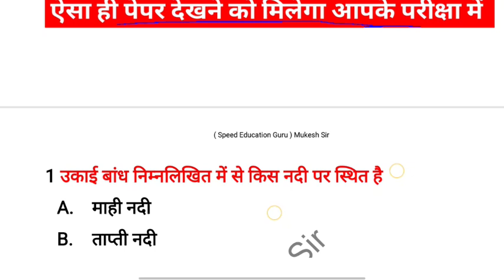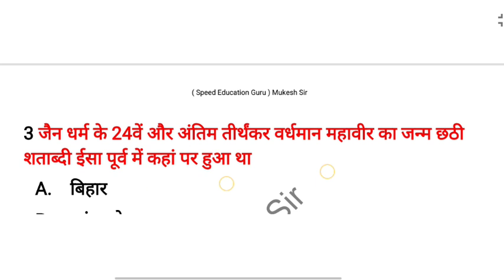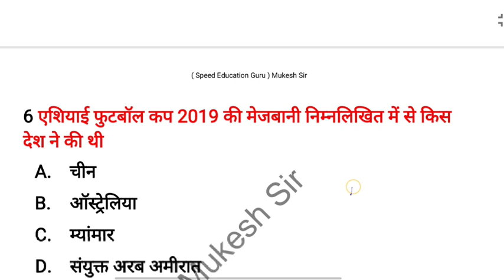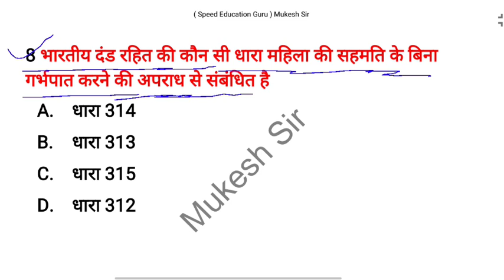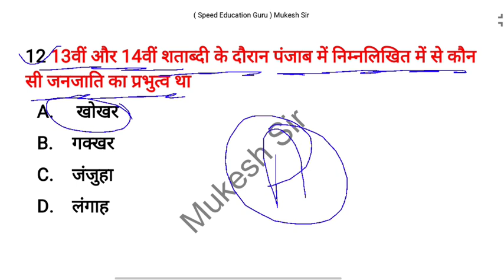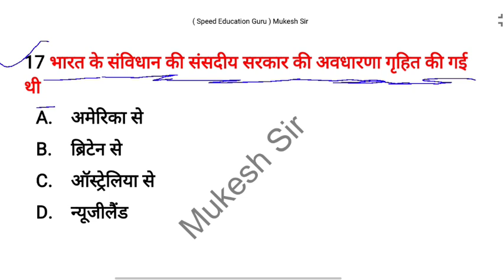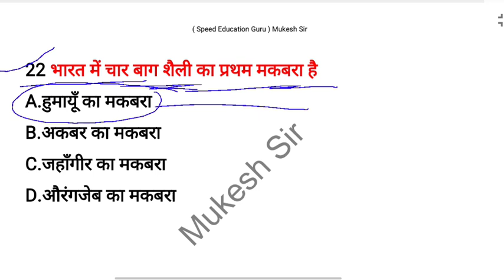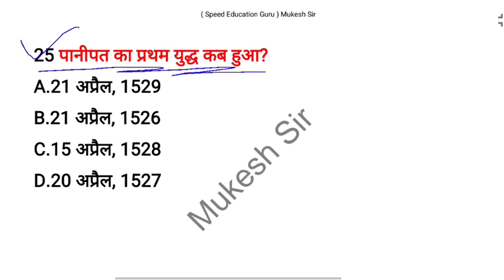SSC GD previous year question papers 2021 | SSC GD constable gk question | SSC GD model paper 2024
ssc adda247
ssc gd kya hai full details
ssc gd kya hai in hindi
ssc gd constable kya hota hai
ssc gd kya hota hai in hindi
ssc gd vacancy 2023
ssc gd kya hota hai 2024
ssc gd new vacancy 2023-24 notification out
ssc gd new vaccancy 2023
gk queations for ssc gd 2023
ssc gd expected gk gs 2023
ssc gd expected questions 2023
ssc gd exam 2023 expected questions
ssc gd important questions
gk gs for ssc gd exam 2023
ssc gd questions answer 2023
ssc gd exam 2023 questions answer
ssc gd exam 2023 queation paper
ssc gd exam questions paper 2023
Gk Gs For ssc gd 2023
general knowledge
general awareness
current affairs
Ssc gd previous year gk
Gk questions in hindi
Shubham E Classes ssc gd
Ssc gd previous year gk questions
Ssc gd previous year question paper pdf
Ssc gd gk test
Shubham E classes 2.0
ssc gd gs practice set by rwa
history important mcqs
history top 100 questions
ssc gd history class
ssc gd history previous year question paper ssc gd history questions
mahatvpurn yuddh
important wars in history
important wars
important wars in indian history
gk gs by pawan sir
ssc adda24
ssc gd vacancy 2022
ssc gd rojgar with ankit
gagar me sagar classes
ssc gd gagar me sagar
ssc gd marathon class
ssc gd static gk questions
ssc gd static gk in hindi
ssc gd static by naveen sir
static gk for ssc gd exam
ssc gd gs marathan
ssc gd syllabus
ssc adda247
ssc gd gk gs marathon adda247
ssc gd gk gs marathon class
ssc gd gk gs most important questions
ssc gd most important question 2023
ssc gd static gk important topics
ssc gd static gk important questions
ssc gd previous paper gk gs
ssc gd static gk marathon
ssc gd gk gs class
ssc gd marathon class gk gs
ssc gd gk gs marathon 2024
gk gs by pawan moral
ssc gd gk marathon
ssc gd gs marathon 2024
ssc gd marathon gk gs
ssc gd gs marathon
gk gs marathon ssc gd
ssc gd gk gs maha marathon
gs gk marathon ssc gd
gs gk marathon ssc gd 2024